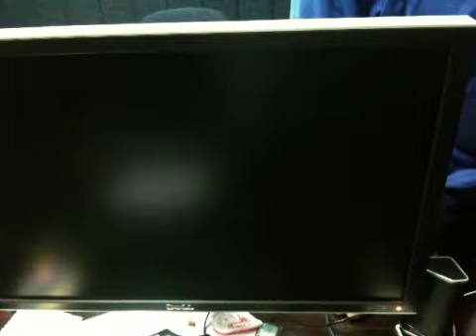Computer doesn't reboot. Even after cold reset.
For technical support guys